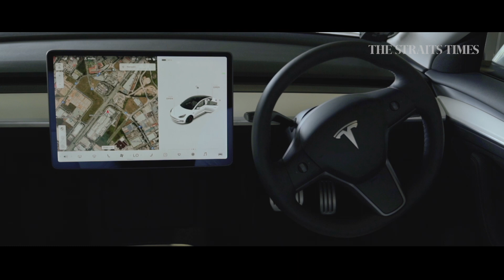The Straits Times Car of the Year 2021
Find out which cars came out tops in the Best Performance, Best Value for Money, Best Efficiency, Best Ergonomics and Best Ride categories.